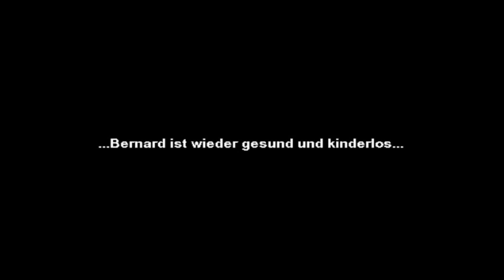Let's Play - Maniac Mansion Mania - S2 E18: Shit Happens!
Erscheinungsjahr: 2005
Autor: jr.

Diese Episode und auch die anderen Folgen findet ihr auf der Seite von Maniac Mansion Mania!

Ich wünsche euch viel Spaß mit diesem Video und freue mich auf eure Kommentare. :)

WICHTIG, BEVOR IHR POSTET: SPAM UND SUB4SUB - KOMMENTARE SIND NICHT ERLAUBT UND VERSTOßEN GEGEN DIE RICHTLINIEN VON GOOGLE BZW. YOUTUBE. DIESE WERDEN OHNE VORWARNUNG SOFORT GEMELDET!!!